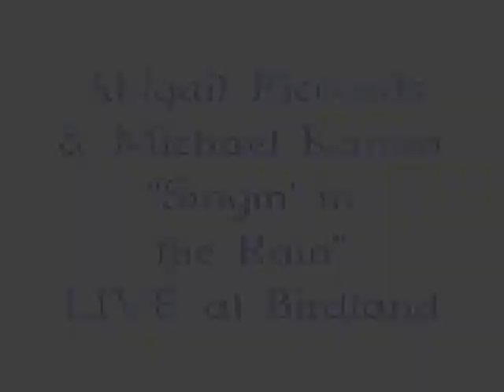Abigail Riccards and Michael Kanan "Singin in the Rain" Live at Birdland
Abigail Riccards and Michael Kanan "Singin in the Rain" Live at Birdland! In this clip, Abby explains her love for the song and how she and Michael worked on it for her new cd, and the reason for the umbrellas on the cd art!

Abigail Riccards "Every Little Star" CD Release Concert was on Thursday, August 1, 2013 at 6 pm. The performance featured vocalist Abigail Riccards, Michael Kanan on piano, Greg Ruggiero on guitar, Neil Miner on bass, Eliot Zigmund on drums, Chris Madsen on sax, and special guest vocalist Jane Monheit!

This LIVE MUSIC event was at the jazz corner of the world, the legendary Birdland Jazz Club, 315 W. 44th St., New York, NY, (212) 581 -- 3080.